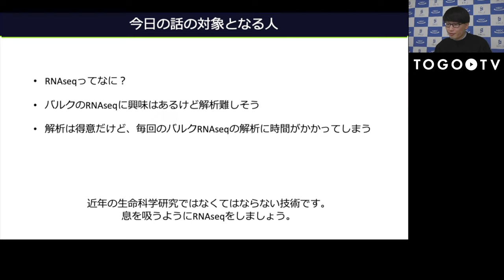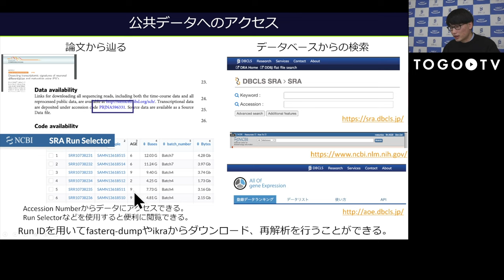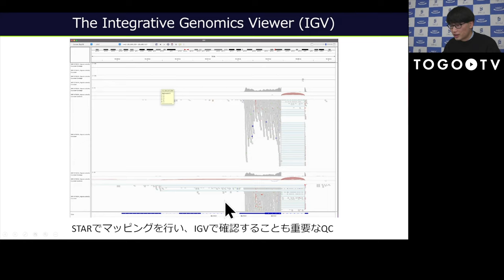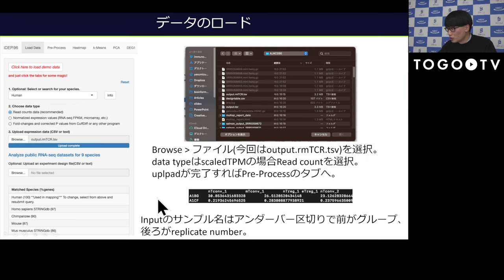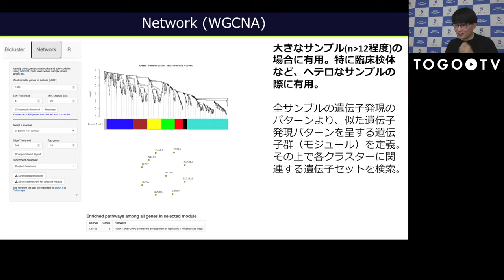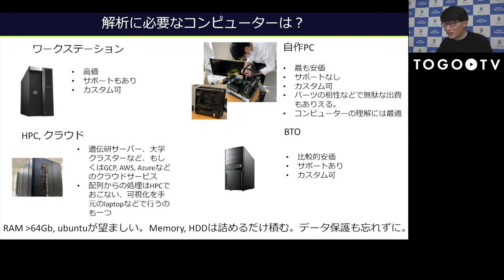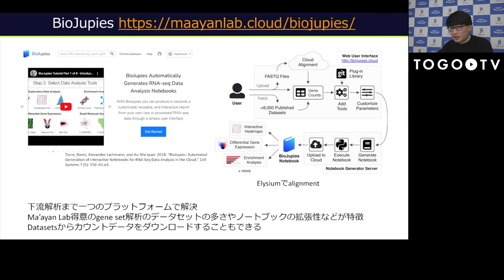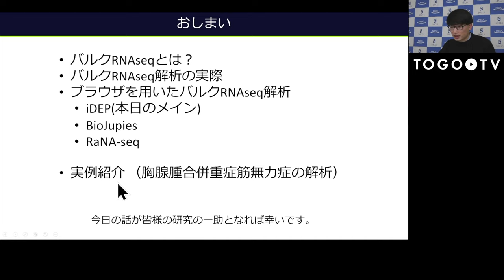ブラウザ上でRNA-seqデータを解析する @ AJACSオンライン14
本日の統合TVは、2022年12月22日に開催された統合データベース講習会:AJACSオンライン14から、大阪大学 免疫学フロンティア研究センター 安水 良明 氏 による「ブラウザ上でRNA-seqデータを解析する」をお送りします。
本講習では、バルクRNA-seq下流解析ができるようになることを目的として、ウェブブラウザを用いたバルクRNA-seq解析ツールであるiDEPの使い方をハンズオン形式で講習するとともに、類似ツールであるBioJupiesやRaNA-seqについても紹介しています。また、胸腺腫合併重症筋無力症の実データを用いた解析実例も紹介しています。